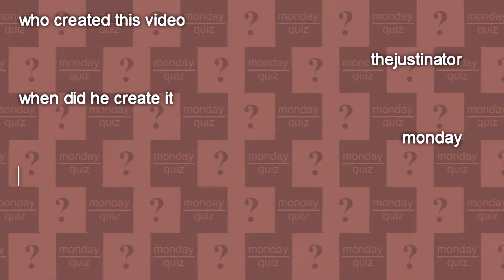monday quiz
Sorry for the late upload. I meant to upload this yesterday.
My time zone: UTC+8.